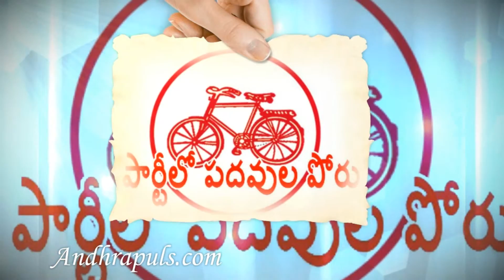Fighting for cabinet in TDP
In TDP all leaders are fighting for Cabinet. Chandrababu naidu is trying to Lokesh cabinet.